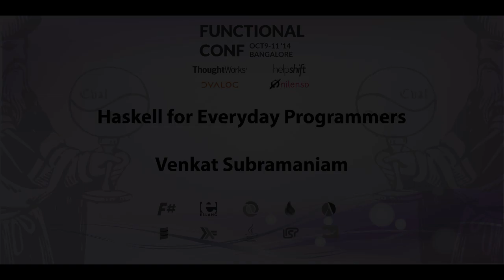Haskell for Everyday Programmers by Venkat Subramaniam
I learn different languages not to make use of them, but to program in my current languages in a better way. As we adapt functional style of programming in mainstream languages, like Java, C#, and C++, we can learn a great deal from a language that is touted as a purely functional language.

Haskell is statically typed, but not in a way like Java, C#, or C++. Its static typing does not get in the way of productivity. Haskell quietly does lazy evaluation and enforces functional purity for greater good. Everyday programmers, like your humble speaker, who predominantly code in mainstream languages, can greatly benefit from learning the idioms and style of this elegant language. The next time we sit down to crank out some code in just about any language, we can make use of some of those styles, within the confines of the languages, and move towards a better, functional style.